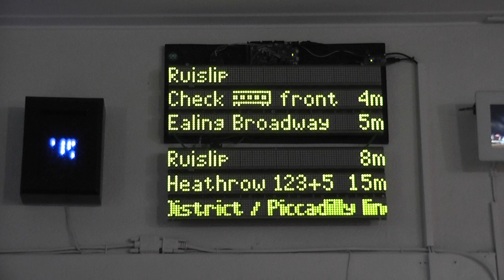Led board V2 (dual FDS132) with smooth scrolling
Upgraded the board to run on Arduino Due. That gives me 48 times the RAM and a 32 bit CPU running on 86 MHz. And with that amount of power a scroller doubles the amount of text and graphics the board can show. I also added variable scrolling speed with semi-smooth acceleration.
Most texts are in Dutch. The video starts with the board displaying the live average speeds in the past minute at 5 locations on the motorways around my house. That is followed by the queue times for my 5 favorite attractions of the Efteling theme park (which is closed atm, hence the '--' values). My last facebook events follow that, but only if anything happened in the past 30 minutes, which did not happen at recording time. Finally the live arrival times of a London Underground station are shown. It alternates between 3 selectable stations and platforms.
I have also built a time and weather function but is have it switched off most of the time.

The whole thing is built around two FTS132 3 line led boards which are currently on sale at Baco Army goods in the Netherlands for just 7.50 Euros each. An Arduino Due powers the board via high speed SPI. The refresh rate is around 1000Hz.